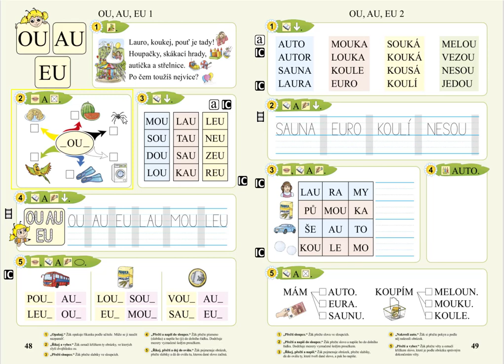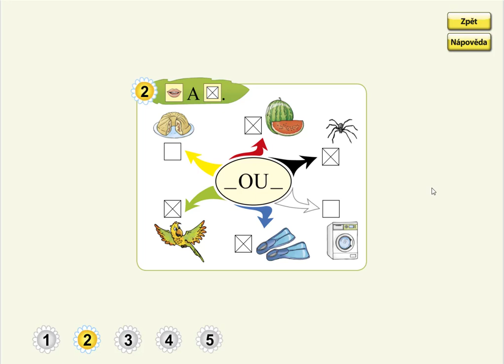OU (myšlenková mapa slov s ou uprostřed), SLABIKÁŘ 1, str. 48, cv.2